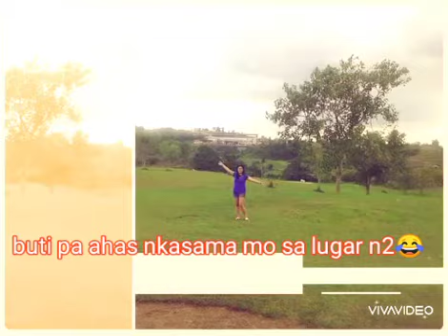My photo compilation